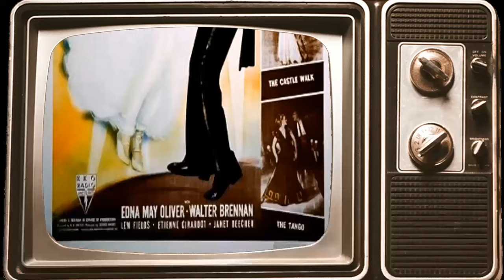A Classic Gem Nobody Remembers: The Story of Vernon and Irene Castle Movie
Fred Astaire as Vernon Castle
Ginger Rogers as Irene Castle
Edna May Oliver as Maggie Sutton
Walter Brennan as Walter
Lew Fields as Lew Fields
Etienne Girardot as Papa Aubel
Janet Beecher as Mrs. Foote
Rolfe Sedan as Emile Aubel
Leonid Kinskey as Artist
Robert Strange as Dr. Foote
Douglas Walton as Student Pilot
Clarence Derwent as Papa Louis
Sonny Lamont as Charlie
Frances Mercer as Claire Ford
Victor Varconi as Grand Duke
Donald MacBride as Hotel Manager
Buzz Barton as Undetermined Secondary Role
Max Barwyn as Waiter - Cafe de Paris
Brooks Benedict as Stockbroker
Joe Bordeaux as Undetermined Secondary Role
Eugene Borden as Frenchman
Lynton Brent as Mechanic
Mary Brodel as Irene's Girlfriend
Don Brodie as Stage Manager at Benefit
Neal Burns as Undetermined Secondary Role
Marge Champion as Irene's Girlfriend
Tom Chatterton as Announcer at Benefit
Willis Clare as Undetermined Secondary Role
Frank Coghlan Jr. as Boy in Montage
James Conaty as Man in Montage
Armand Cortes as Wardrobe Man at Benefit
Adrienne D'Ambricourt as French Landlady
Roy D'Arcy as Actor in 'Patria'
Hal K. Dawson as Man in Balcony in Fields Audience
Dick Dennis as Singer
Elspeth Dudgeon as Lady Bolton
Dick Elliott as Train Conductor
Frank Faylen as Adjutant
Billy Franey as Undetermined Secondary Role
Jack Gargan as Soldier in Nightclub
Dorothy George as Undetermined Secondary Role
Jack George as Orchestra Conductor - Paris
Wesley Giraud as Newsboy at Train Station
Eleanor Hansen as Irene's Girlfriend
Neal Hart as Undetermined Secondary Role
Ethel Haworth as Irene's Girlfriend
Russell Hicks as Colonel
Leyland Hodgson as British Sergeant
George Irving as Colonel's Aide
Ida May Johnson as Undetermined Secondary Role
Tiny Jones as Lady in Revolving Door
Jacques Lory as French Cab Driver
Dorothy Lovett as Undetermined Secondary Role
Max Lucke as Frenchman in Hotel
Hugh McArthur as Undetermined Secondary Role
David Mcdonald as Army Pilot
Louis Mercier as French Singer
John Meredith as Army Pilot
Frank Mills as Frank - Stage Manager at Benefit
Bruce Mitchell as Movie Director
Edmund Mortimer as Nightclub Customer
Leonard Mudie as British Officer
Esther Muir as Undetermined Secondary Role
Emmett O'Brien as Drag Dancer at Benefit
Frank O'Connor as Undetermined Secondary Role
Milton Owen as Recruiter
Bill Patton as Undetermined Secondary Role
Steve Pendleton as Adjutant
Jack Perrin as Undetermined Secondary Role
Joe Polosci as Newsboy at Train Station
Russ Powell as Man in Hair-Cutting Montage
Fred Reinhold as Undetermined Secondary Role
Jack Richardson as Old Man in Montage
Jean Sablon as Piano Specialty
Jean Stevens as Undetermined Secondary Role
Kay Sutton as Girl with Stockbrokers
Fred Sweeney as Streetcar Conductor
D.H. Turner as Undetermined Secondary Role
Ellinor Vanderveer as Guest with the Grand Duke
Theodore von Eltz as Undetermined Secondary Role
Poppy Wilde as Guest with the Grand Duke
Allen Wood as Flower Delivery Boy on Bus
William Worthington as Man Reading Newspaper
Lillian Yarbo as Mary - Claire's Maid